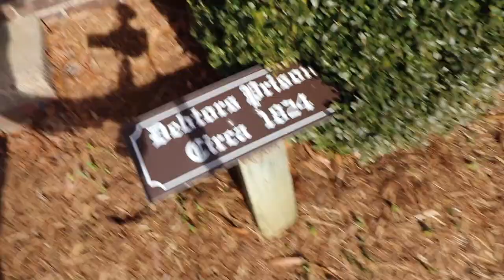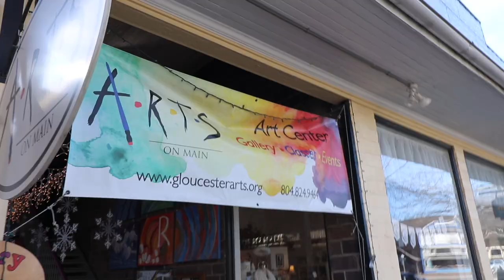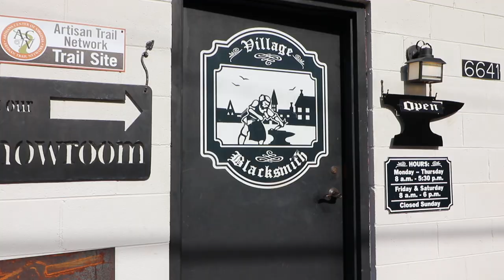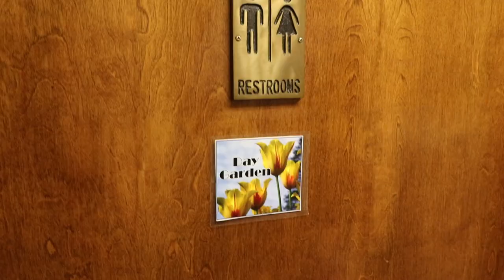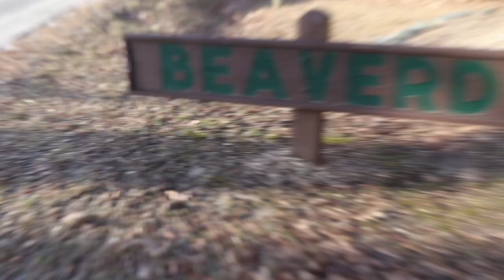Gloucester, VA has the OLDEST LIVING what?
YouTube's first ever travel vlog to Gloucester, VA!  Make sure to plan a trip to this gem on the Middle Peninsula.

What I'm listening to: Kid Rock's Sweet Southern Sugar
Longstanding Book Recommendation: Ego Is The Enemy